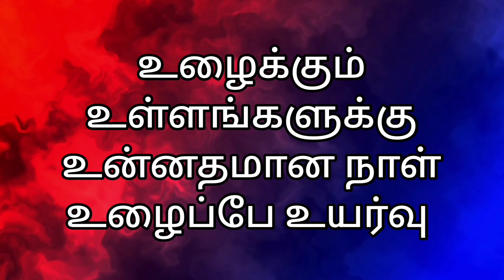Ulaipalar thinam valthukkal